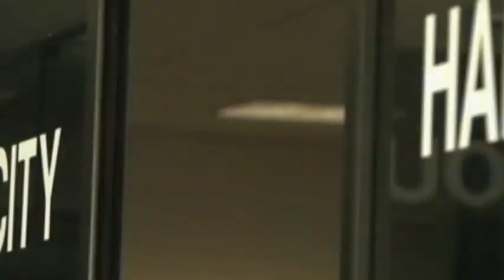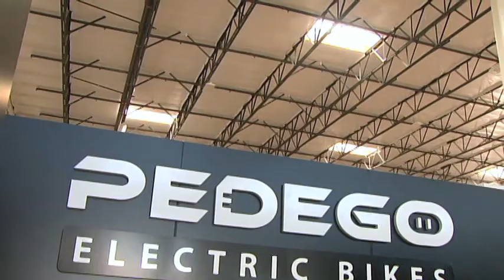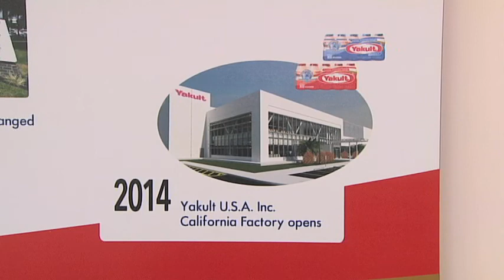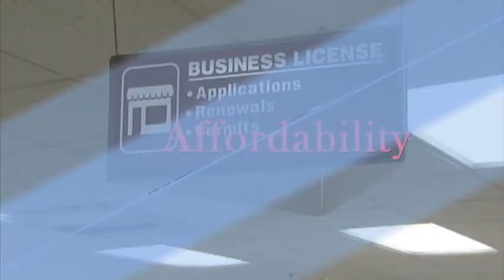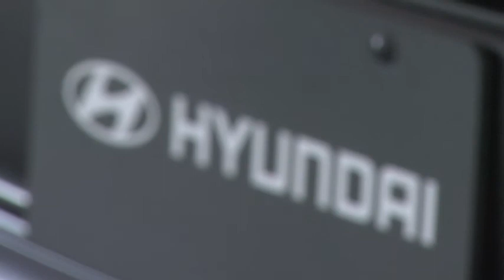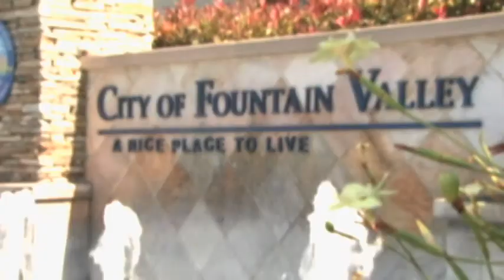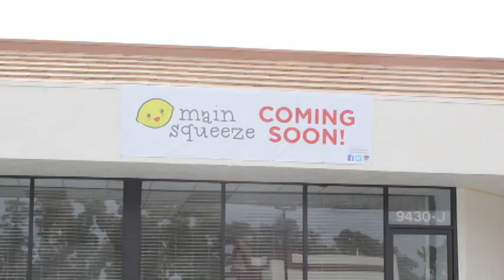2017 Fountain Valley State of the City